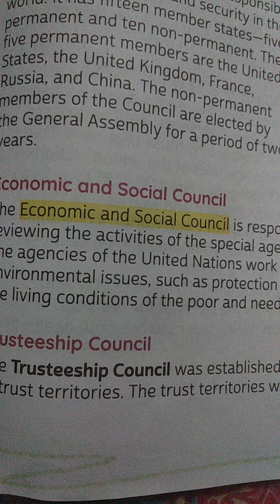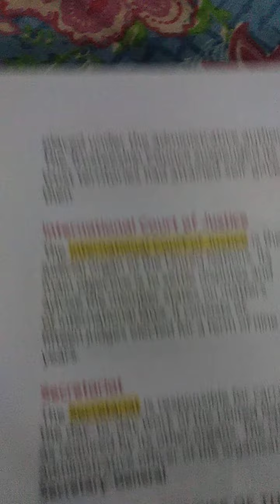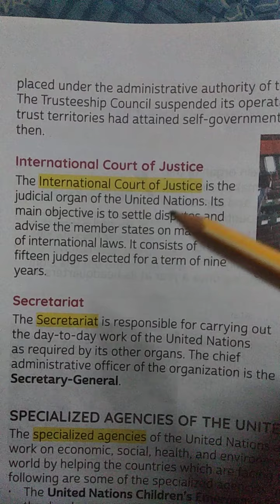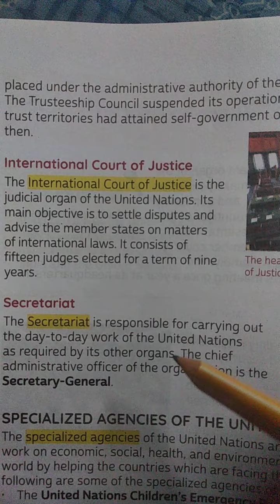Classwork, Social Studies, Class 5, Date 02/12/2020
Chapter 18, Working of the United Nations